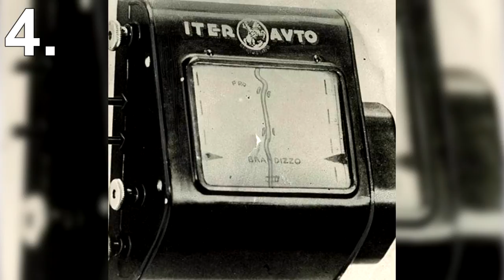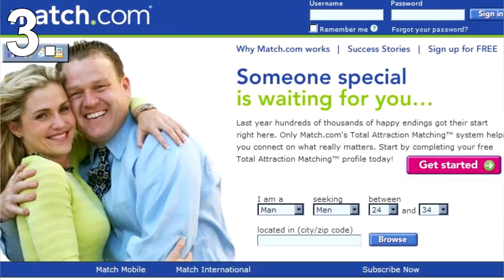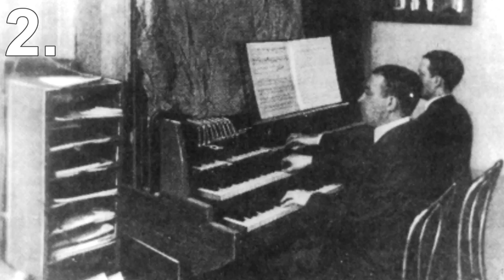5 AMAZING Historical Gadgets!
So in this list, I'll be showing you top 5 amazing historical gadgets.

5) The Hogg Selfie Stick

Today the selfie stick can be found in any tourist destination.
So much so that some places have even banned the sticks because people were accidentally hitting others whilst taking selfies.
But one man called Arnold Hogg was way ahead of his time when he took the first ever selfie with his own homemade selfie stick back in 1926.
How his selfie stick actually worked, we don't know but we presume it was a simple stick that held a camera and could click the shutter button mechanically.
Hogg's grandson Alan Cleaver has said he's not a fan of selfie sticks but does wish that his grandfather patented his invention.

4) The Iter Auto

Modern cars today usually come with sat nav as standard.
Using GPS connected to satellites up in space, we're able to accurately track where we are going.
But before GPS and satellites were even invented there was a navigation device you could fit to any car.
This device is called the Iter Auto and it dates back to 1932.
The Iter Auto connected to the car's speedometer and had a scrolling map.
The driver would load up a map that pointed to their destination, then head off.
As the car moved the map automatically scrolled showing the driver the exact directions.
The concept is brilliant but of course, it had a few downfalls compared to modern GPS.
If you make a wrong turn it won't be able to recognise that and the map will just keep scrolling.
But do bear in mind back then the road networks would have been a lot less complicated than today.

3) Video Dating

People have always been looking for love.
And while today we have numerous apps where you can easily find a partner by just a few swipes.
Before such technology, it was a little more difficult.
If you weren't having much luck in bars and clubs then there was always video dating.
It started in 1976 and basically, you'd record a little video talking about yourself and why you'd be good boyfriend or girlfriend material then send it to the video dating service.
They would then send your tape to potential matches.
This, of course, wasnt free and the industry quickly generated billions of dollars in the coming years.
However as soon the internet became commercially available and the first ever dating sites popped up like Match.com
Video dating became the thing of the past.

2) The Telharmonium

This giant machine that weighed 200 tons and took up an entire floor of a building was the first ever music streaming service.
In the early 1900's if you wanted to listen to music you could use the Telharmonium.
It was a service you could call up using your phone, and it would play live music to you.
A musician would play a song live on the Telharmonium, which was basically an organ.
When someone called in they could listen to the music live through their phone.
An article written by Mark Twain in 1906 for the New York Times stated that:
"Every time I see or hear a new wonder like this I have to postpone my death right off... I couldn't possibly leave the world until I have heard this again and again"
As you can tell the Telharmonium was loved by many and was a true source of entertainment for people back then.

1) The Mikiphone

Forget your iPod and other fancy MP3 players, because before them came the Mikiphone.
All the way back in 1924 music actually became portable.
It promised an orchestra in your pocket and they delivered their promise.
Essentially it could play full-size records and used a resonator to amplify the sound.
The user had to use a hand crank to operate the device making it work without any electricity or batteries.
For its time this would have been the forefront of tech.
We might now look at it and laugh but it begs the question what will people in 93 years think of our tech now.

top 5 best tech